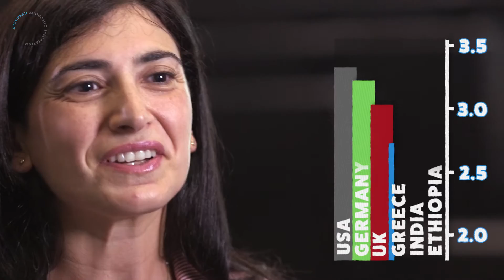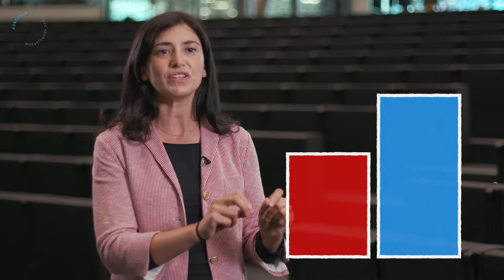How Much Does Management Matter? - Raffaella Sadun, EEA 2016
Productivity depends on a wide range of 'hard' inputs, but how important are the 'soft' inputs needed to manage a firm? Raffaella Sadun (Harvard Business School) explains her research on management and the key differences between being a micro-manager and being a coordinator. Filmed at the European Economic Association's 2016 Congress in Geneva.